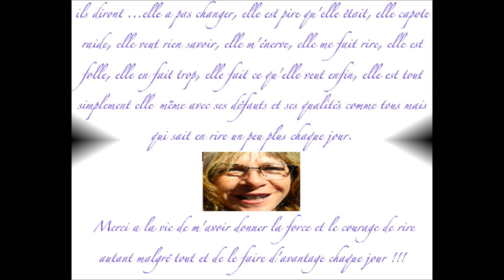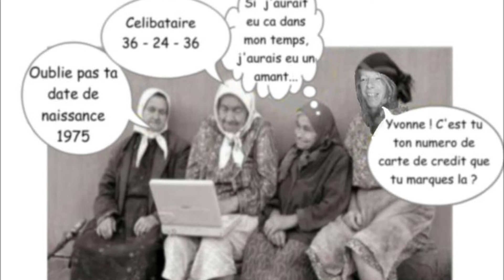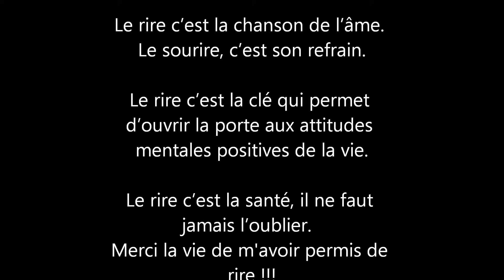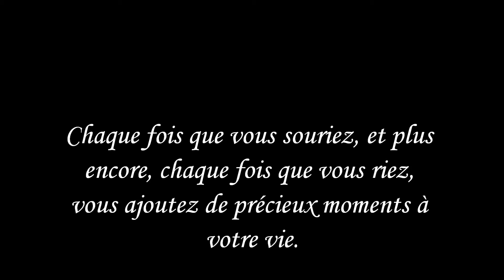Mes Foleries en Folie ! Excusez là !